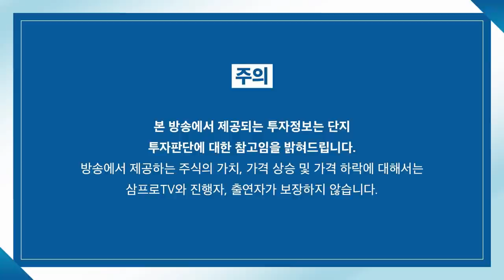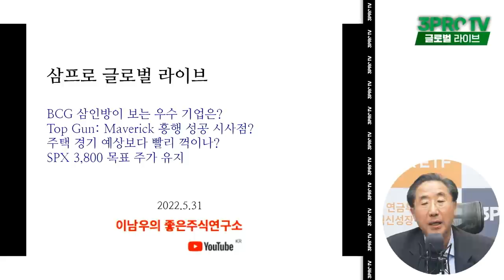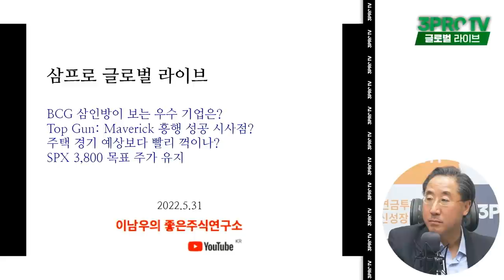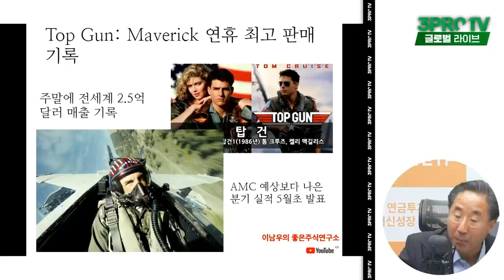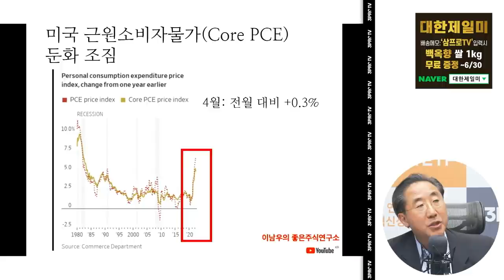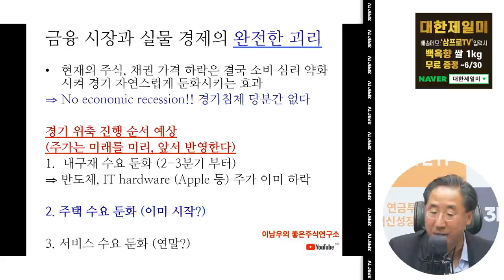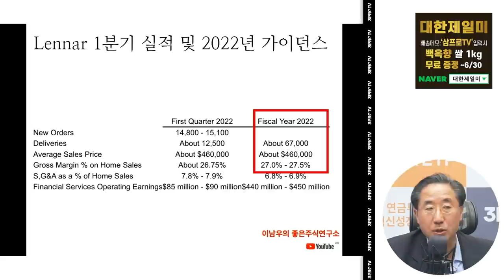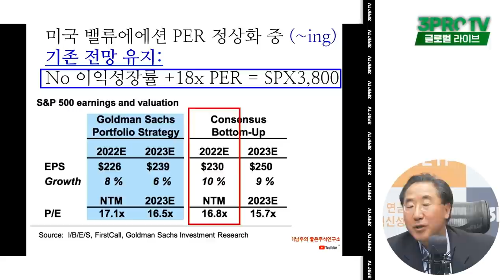[글로벌 이슈체크] BCG삼인방이 보는 우수 기업은? f.연세대학교 국제학대학원 이남우 교수